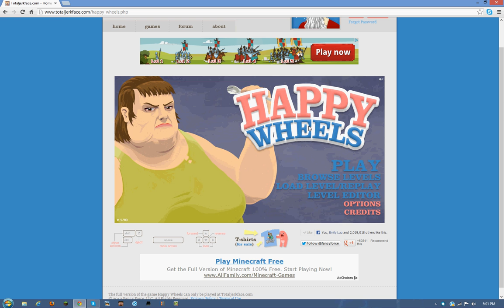Merry Happy Wheels Christmas!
One of my many coming christmas vids.